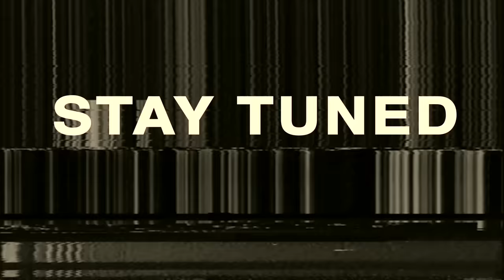Truth or Drink with Zane & Heath: Unfiltered - PRETTY BASIC EP.139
The girls invite the hilarious duo of Zane & Heath in for a Truth or Drink! The crew ranks Vlod Squad podcasts, discusses luxury cars, their dumbest purchases, which Vlog Squad member they would kick out, celebrity fights, and so much more!